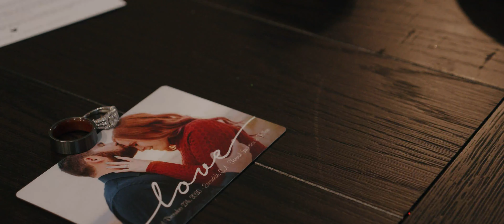Koral + Kalen | Temecula Wedding Videography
San Diego Wedding Venue:
San Diego Wedding Photographers: Ernie & Fiona Weddings
San Diego Wedding Videographers: Ernie & Fiona Weddings

Check out our YouTube to see all our wedding videos, teaching  and some behind the scenes shenanigans.

For all the gear heads out there, here is what is in our bag:
Nikon D750s

Lenses:
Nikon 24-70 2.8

Extras:
DJI Ronin-S

LUTS:
Electra LUTS

Presets:
CxR